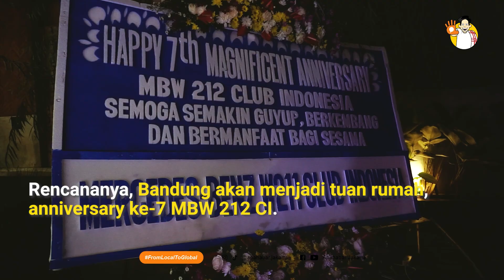Anniversary ke-7 MBW 212 CLUB INDONESIA - HABAR KOMUNITAS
Komunitas Mercedes Benz W212 CI, menyiapkan acara khusus, untuk menyambut hari jadi mereka yang ke-7.